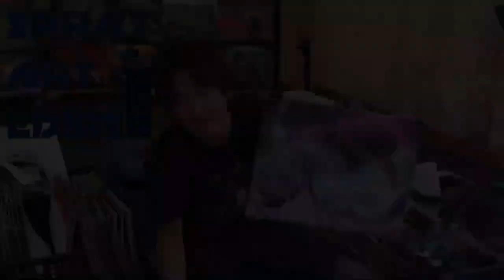GRAN OLA DE KANAGAWA, JAPON con tonos purpura por "Spray Art Eden"